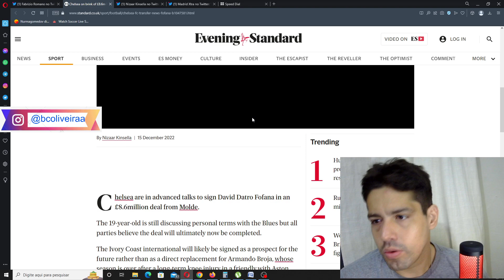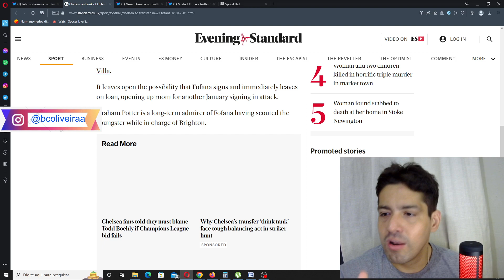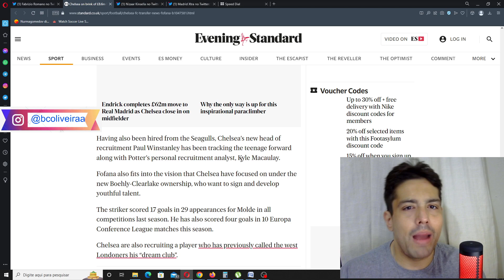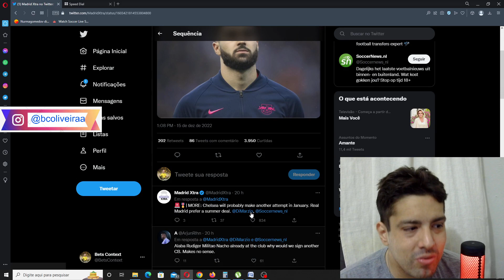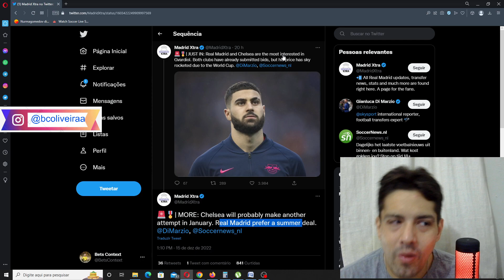PLANOS FUTUROS DO CHELSEA PARA DATRO FOFANA E SOBRE GVARDIOL